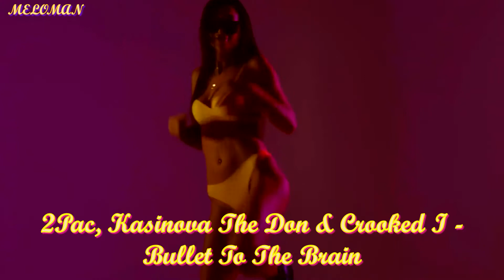2Pac, Kasinova The Don & Crooked I - Bullet To The Brain (MusicStyleDeepHouse)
2Pac, Kasinova The Don & Crooked I - Bullet To The Brain (MusicStyleDeepHouse)
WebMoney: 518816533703